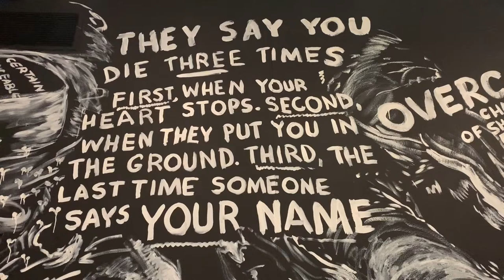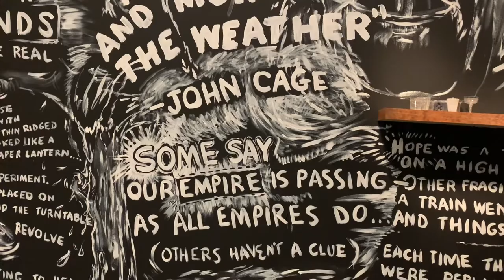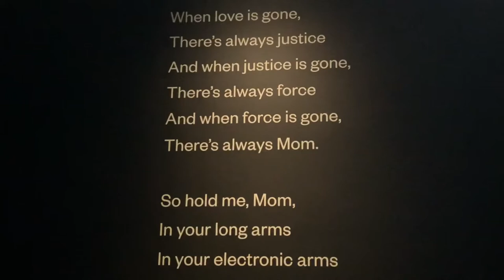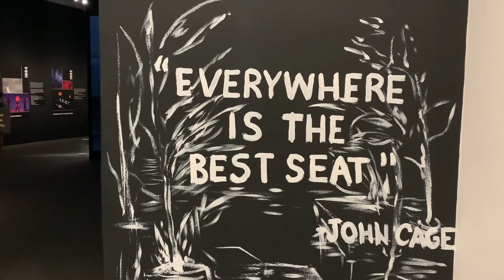Laurie Anderson: The Weather @ The Hirshhorn Museum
Laurie Anderson is one of America’s most reknowned – and daring – creative pioneers. Known primarily for her multimedia presentations, she has cast herself in roles as varied as visual artist, composer, poet, photographer, filmmaker, electronics whiz, vocalist, and instrumentalist.